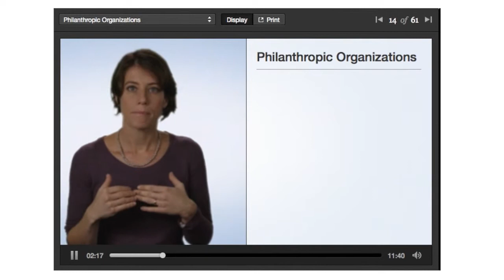Monologue Lectures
Professors record dynamic, monologue-style lectures that students view throughout the week. View this selection from Professor Eve Bratman's course, Politics of Global Development.